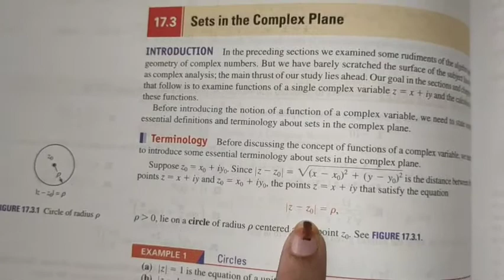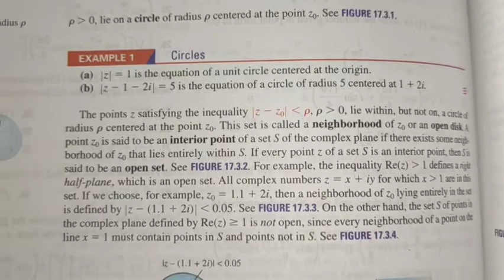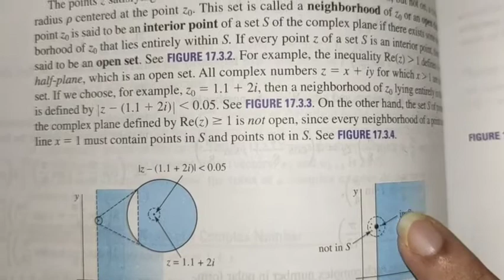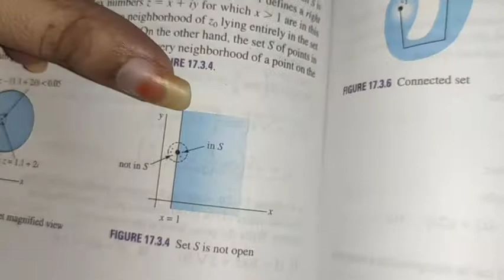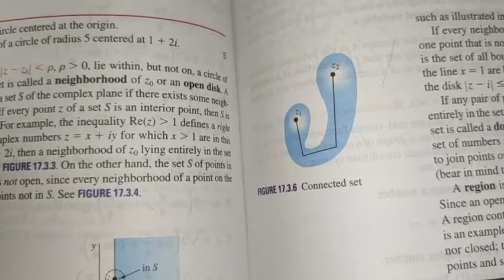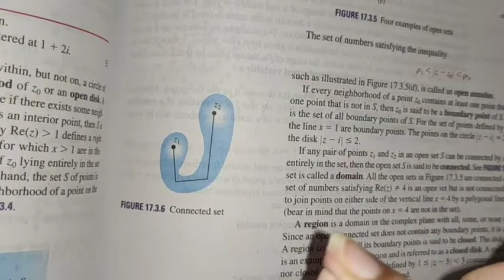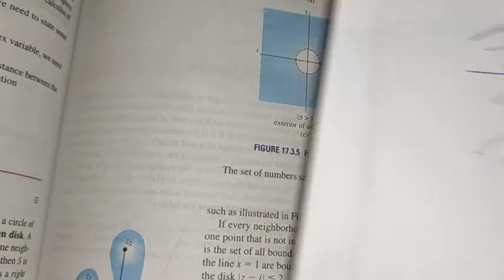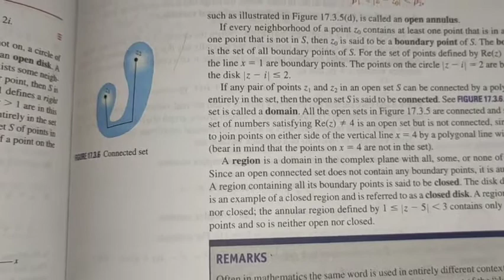Sets in complex plane third semester complementary